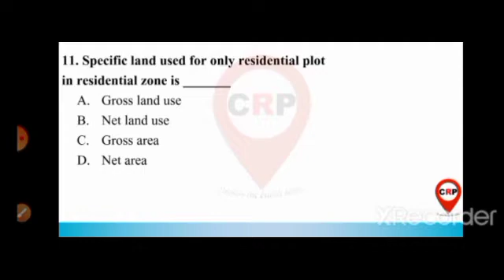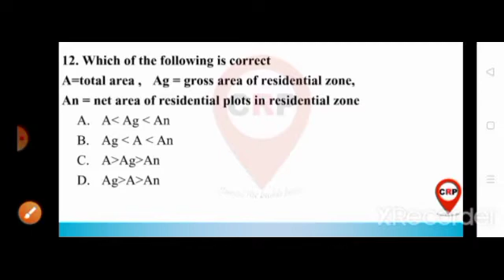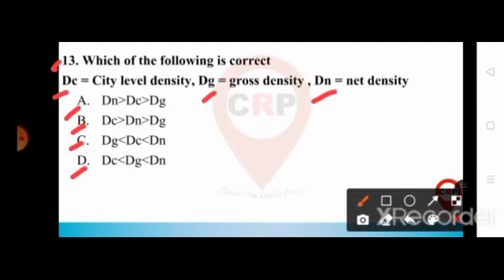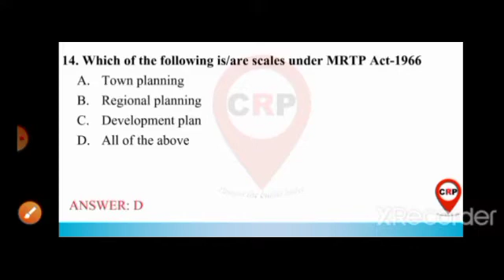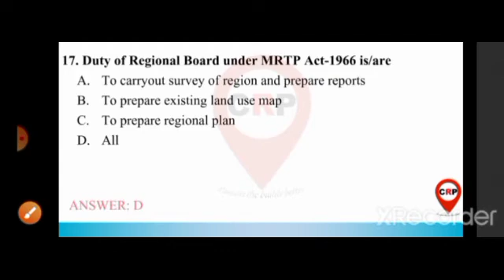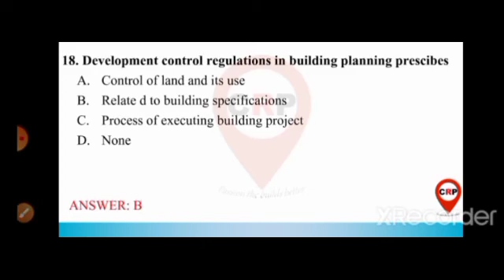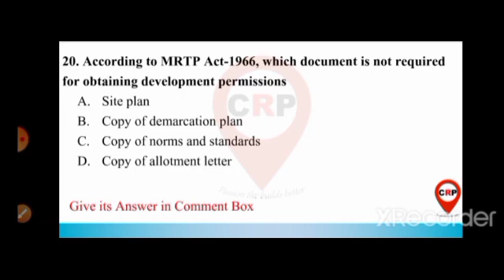crp /ATP Exam 2022/ MRTP Act-1966 Part-2/ IMP MCQ by CRP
In this video you will get Most IMP MCQs on the MRTP Act-1966 topic for the "Assistant Town Planner Exam 2022"

Assistant town planner exam 2022 , a very important fact about this exam is that exam time is very less as compared to other technical exams.

That's why the preparation for this exam should be properly planned.

To check the knowledge of prepared syllabus, we have to solve number of questions related to the syllabus ,

and that's why we provide you a platform to test your knowledge here

Go through video and you will get questions and it's four options, out of which you have to select one option and check the right answer just next to the question

CRP/ATP Exam 2022/ MRTP Act-1966/ IMP MCQ/ MPSC-2022 by CRP

to get more questions, comment us on which topic you required question

Playlist Link for Assistant Town Planner Exam 2022 IMP MCQ:-